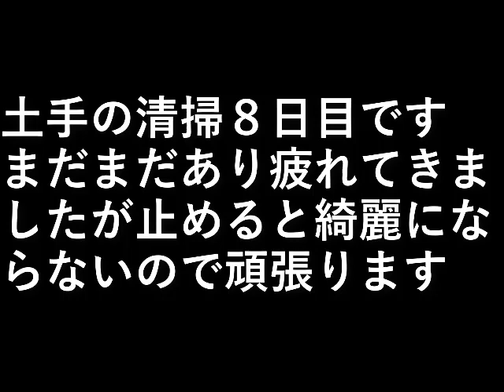裏土手整理6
土手の清掃８日目です。

まだまだあり疲れてきましたが、
止めると綺麗にならないので頑張ります。

設備屋の適当田舎暮らし